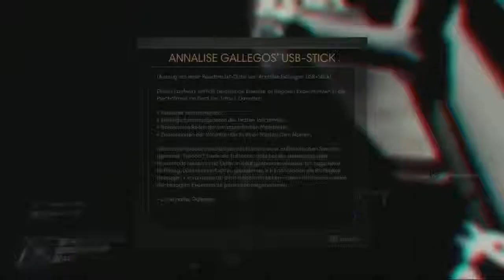Prey [HORROR / BLIND / GER] Part 057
Gameplay
Prey ist ein Ego-Shooter mit Rollenspiel-Elementen und einer starken Erzählung. Der Spieler übernimmt die Steuerung des Protagonisten Morgan Yu, einem Menschen an Bord einer Raumstation mit zahlreichen feindlichen Aliens. Der Spieler hat die Möglichkeit, bestimmte Attribute von Yu, einschließlich dem Geschlecht, auszuwählen und Entscheidungen zu treffen, welche die Geschichte beeinflussen.
Geschichte
Prey spielt in einer alternativen Zeit, in der der Präsident John F. Kennedy das Attentat im Jahr 1963 überlebt hat. Als Präsident leitet John F. Kennedy mehrere Finanzierungen in das Raumfahrtprogramm ein, wodurch es ausgebaut werden kann. Angezogen von der Aktivität der Menschen im Weltraum, greift eine fremde Kraft, welche aus verschiedenen Spezies besteht und als Typhon bezeichnet wird, die Erde an. Die Vereinigten Staaten und die UdSSR gehen ein Bündnis ein, um gegen Typhon zu kämpfen. Gemeinsam bauen sie die Raumstation Talos I in der Umlaufbahn des Mondes um die Erde, um diese als Gefängnis für den Typhon zu nutzen